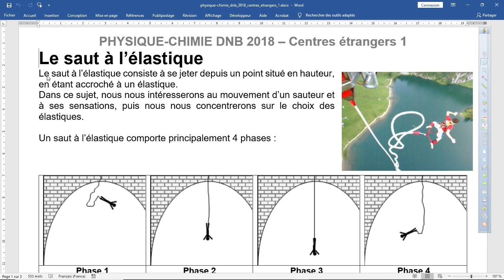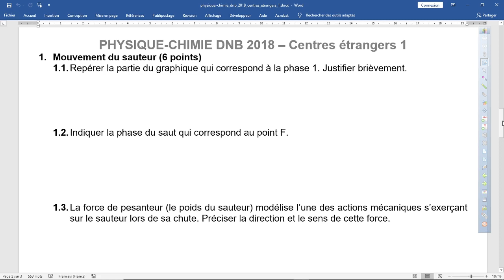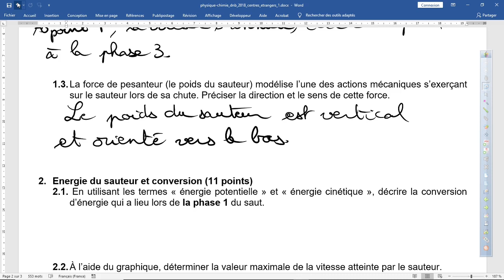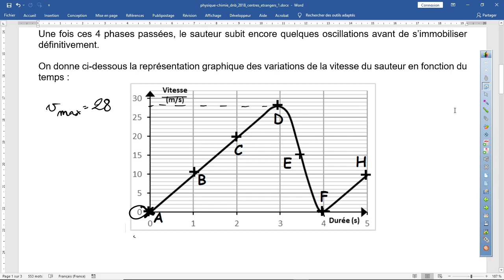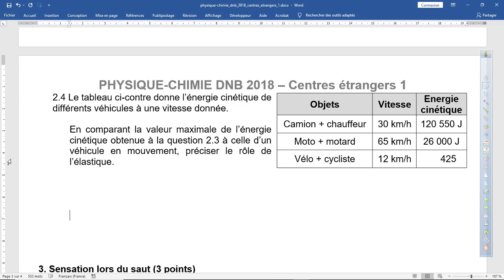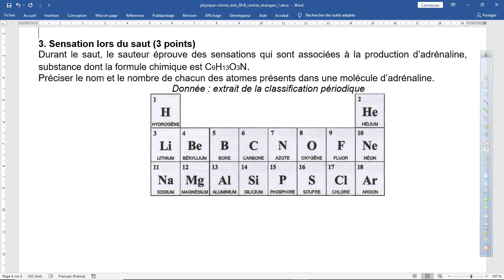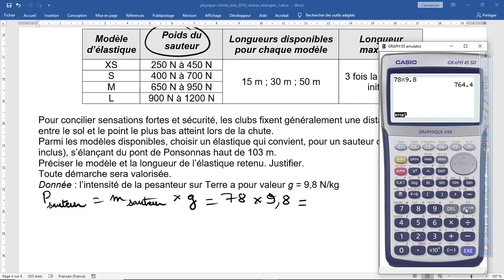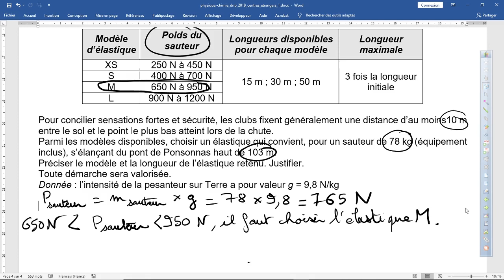Brevet Liban 2018 (correction de physique-chimie: le saut à l'élastique)